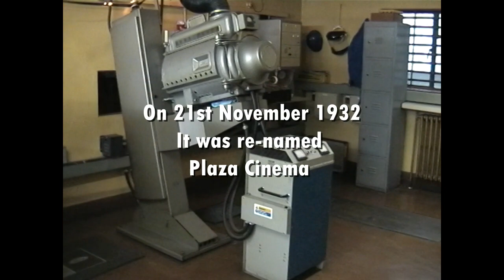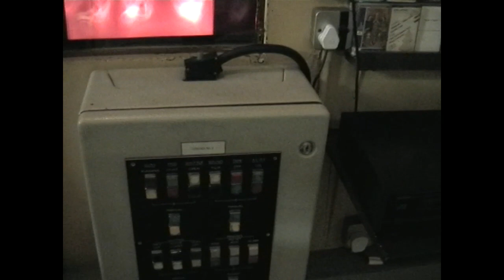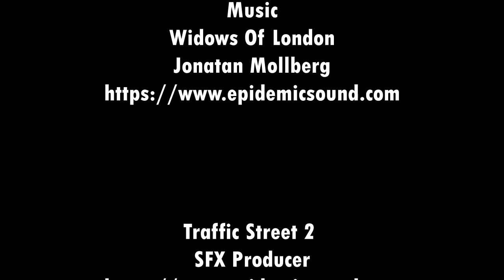ABC CATFORD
ABC Catford was a Twin Screen Cinema. Screen 1 in the stalls, and Screen 2 in the former Circle. This cinema was opened in 1913. We visit the spacious projection room in Screen 2.